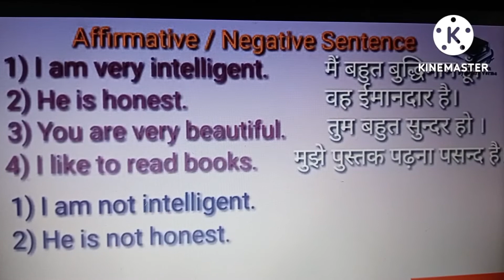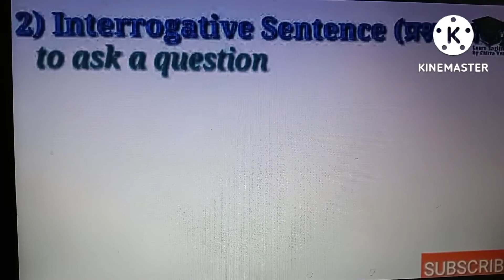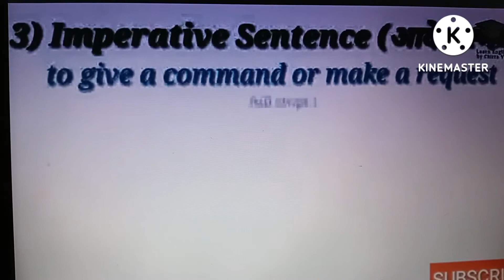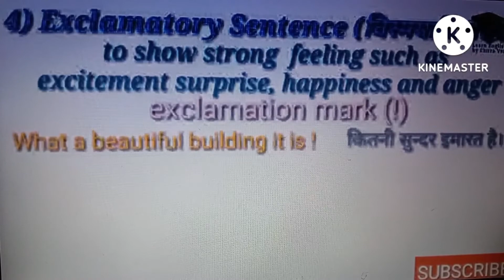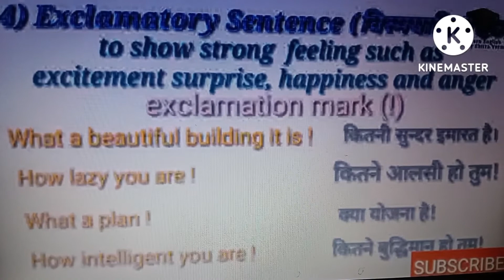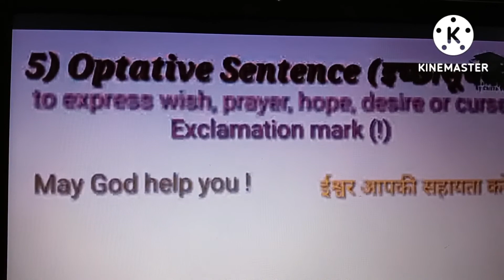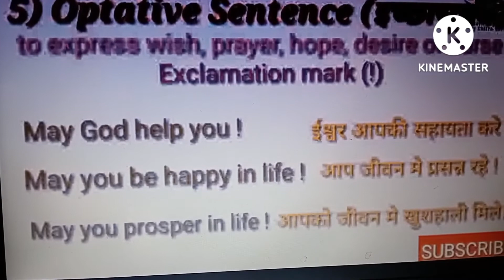Types of Sentence in English grammar// All types of Sentence class 10th in English grammar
all types of sentences with example
sentences kitne parkar ke hote hai

types of sentences in English grammar

types of sentences in English grammar 10th class
types of sentences class 5